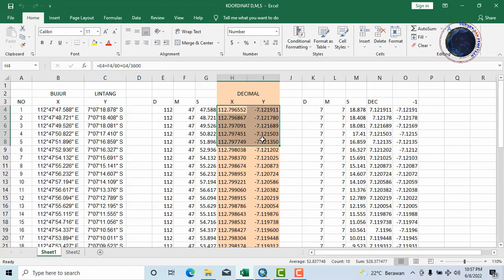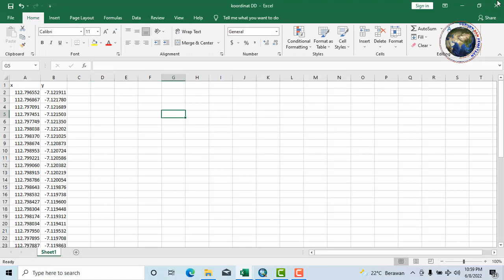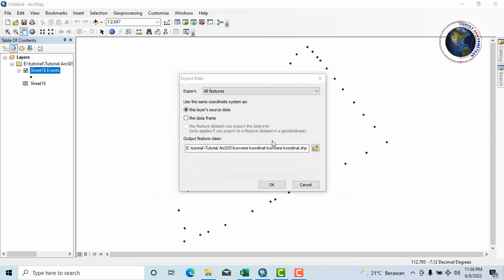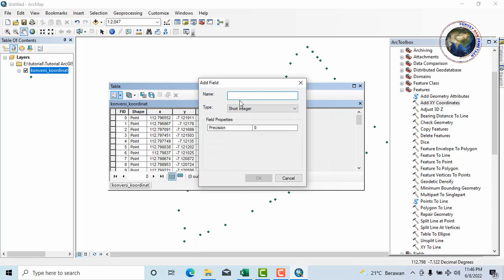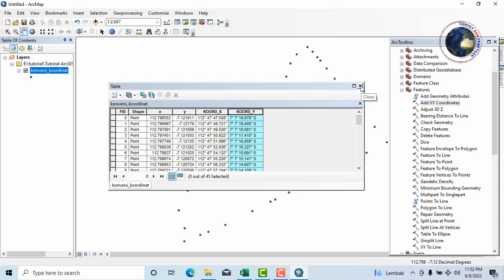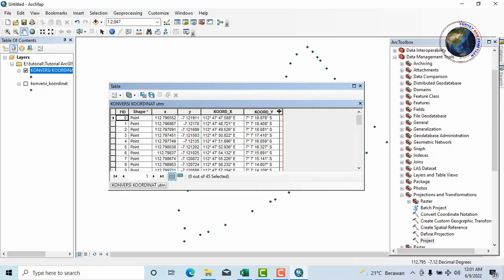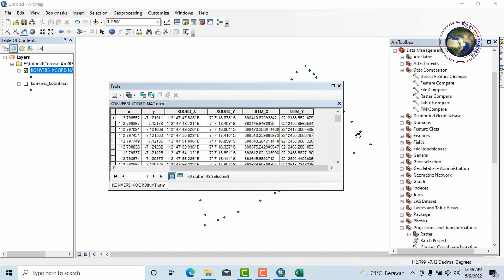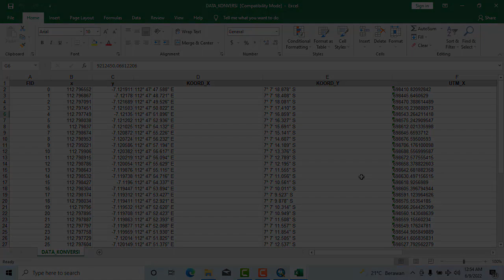Arcgis, bagaimana cara konversi koordinat desimal menjadi koordinat D M S dan U T M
tutorial arcgis, cara konversi koordinat di arcgis
cara konversi koordinat dari desimal menjadi dms dan utm

ArcGis merupakan sotware berbasis Geographic Information System (GIS) yang dikembangkan oleh ESRI (Environment Science & Research Institue.

Semoga bermanfaat untuk kita semua...Aamiin..